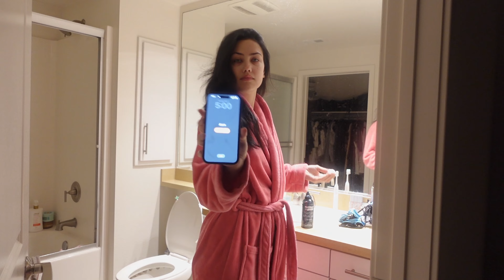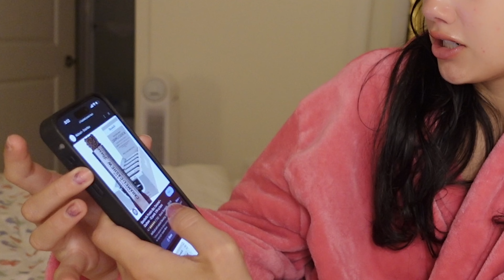I fear I'm obsessed with summer… (week in my life)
HI loves! Spend a week in my life summer edition. I have entered my nature era and I fear it opened up deep talks in this video….. hang in there because this video is a rollercoaster of emotions:) love you all sm and thank you for supporting me!